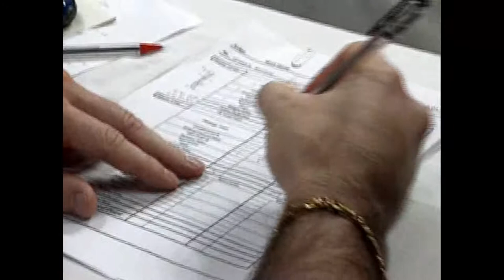Pride FC Scoring Criteria Official Pride Judge Matt Hume